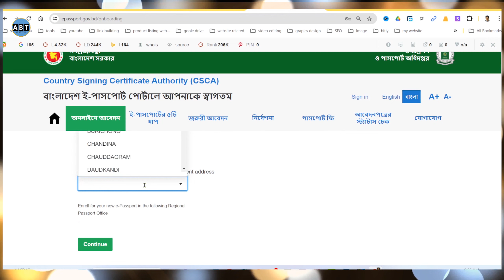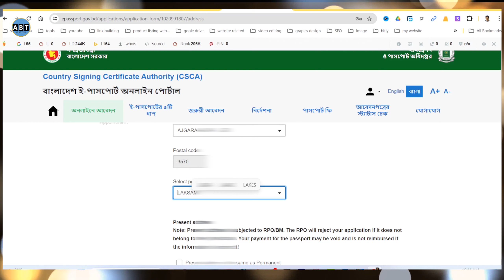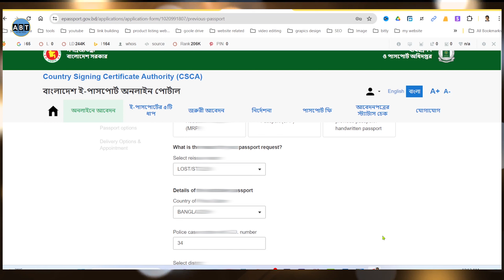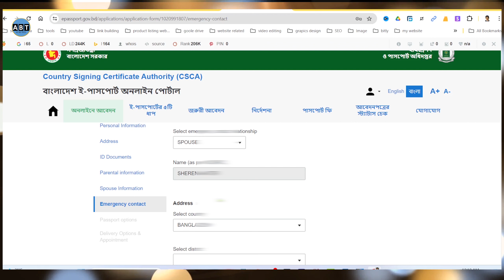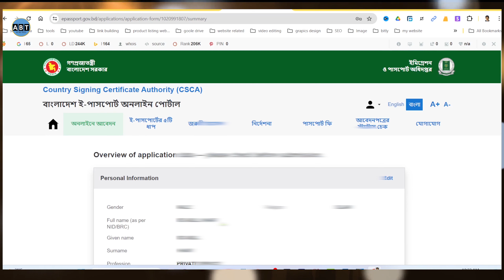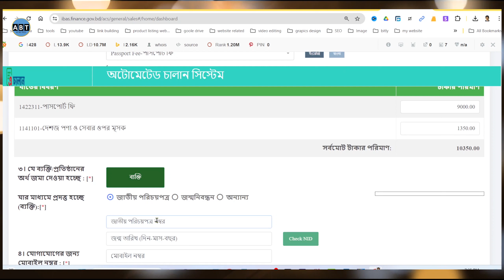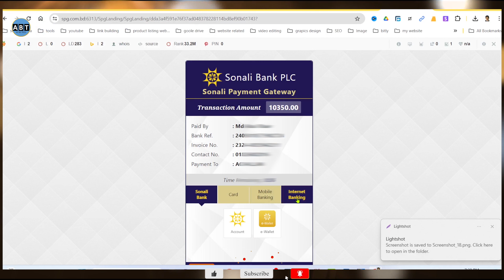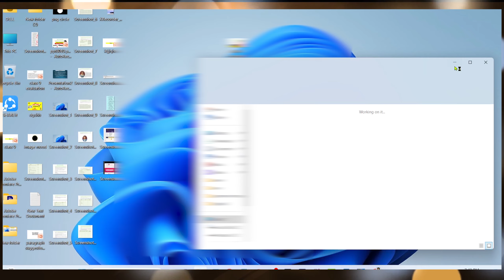How to Apply for Super Express Passport,অতি জরুরী পাসপোর্ট আবেদন,super express apply and payment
Do you want to know How to Apply for Super Express Passport in bangladesh ? This video will help you how to apply for super express passport or emergency passport in 2 days  .here you know the right application and payment process .Lets see